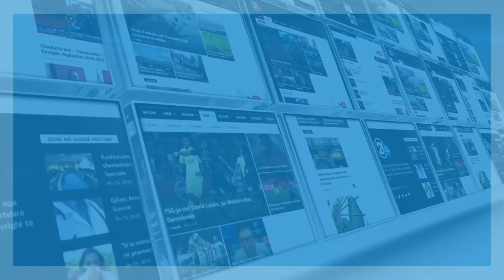Kuçi e thotë troç: Në politikë s’ka mbetur kush burrë i mirë